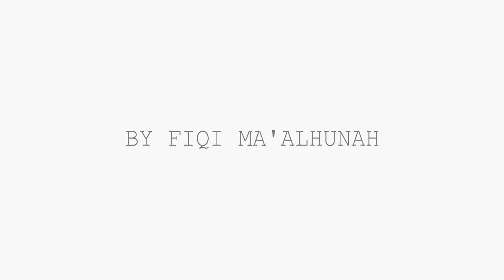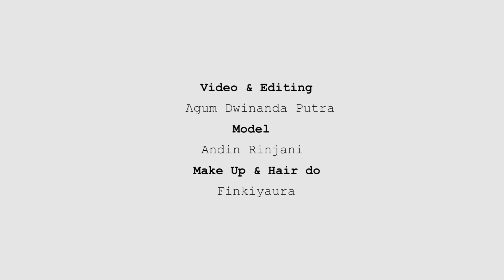[Fashion] Lemous by Fiqih featuring Bq Andika Rinjani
Kalaini Fashion and Product Photography Collaboration _________________________
Talent: Beqi Andika Rinjani
Product: Lemous by Fiqih
Videographer: Agum Dwinanda
Photographer: Nanda Hamidy
MUA: Pinky Aura
Stylist: Denissa Herina